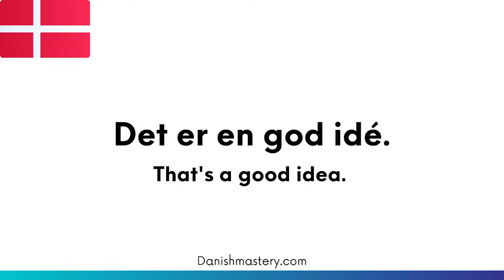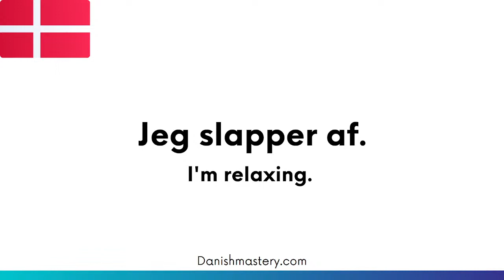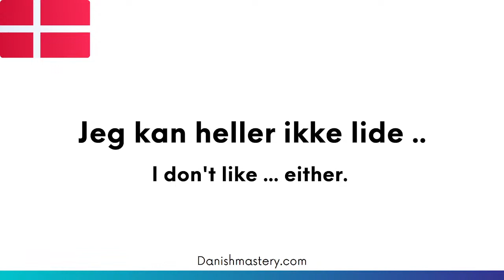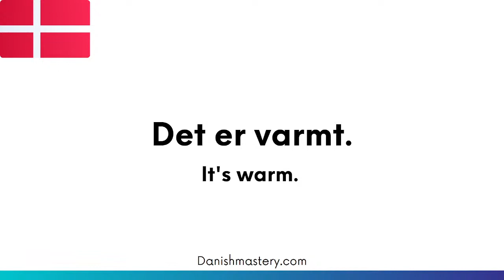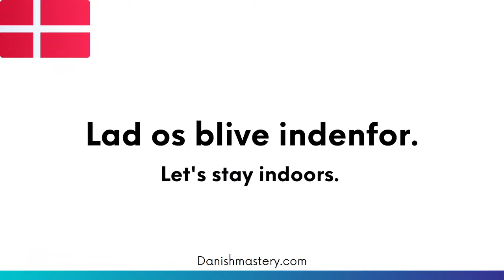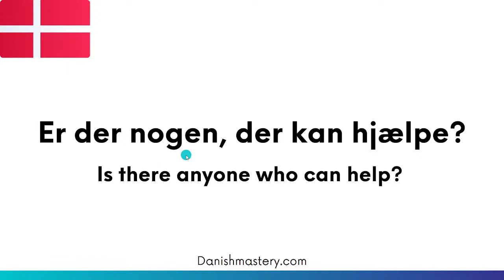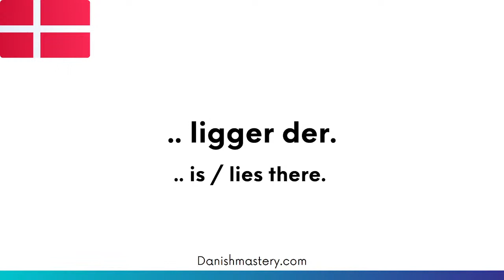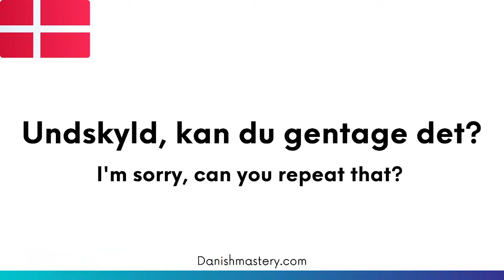150 Basic Danish Phrases (Improved 2021 version) part 2